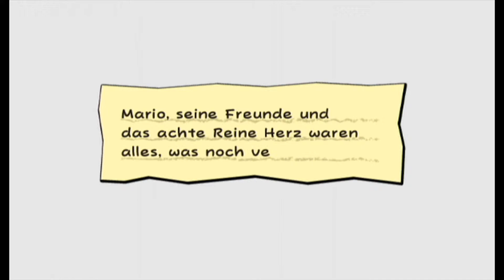Let's Play Super Paper Mario #53 Der Boss wird kalt gemacht! [GERMAN/HD]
Kritik und Verbesserungsvorschläge erwünscht!
Einfach in die Comments oder per Nachricht.